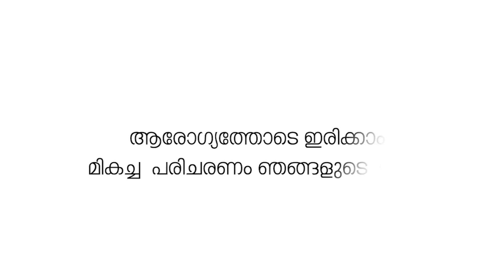പട്ടാമ്പി ഭാരതപ്പുഴയിലെ തടയണ നിർമ്മാണം അന്തിമഘട്ടത്തിൽ